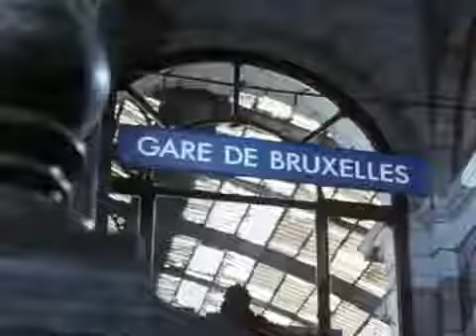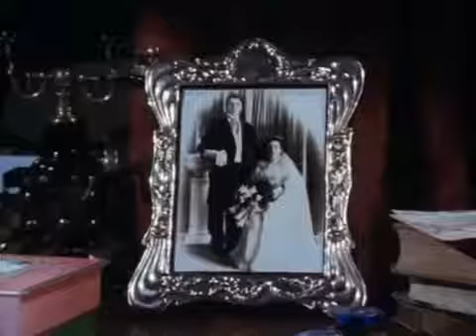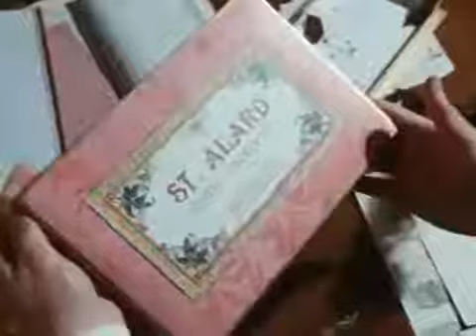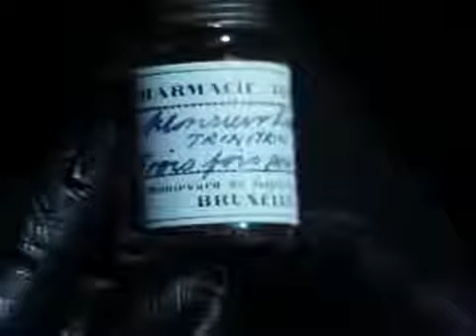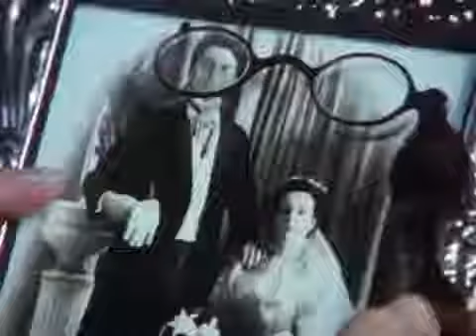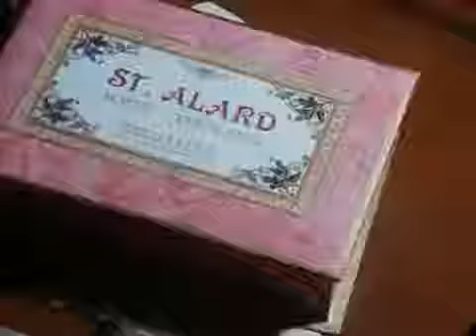Agatha Christie Poirot S05E06 The Chocolate Box 1993